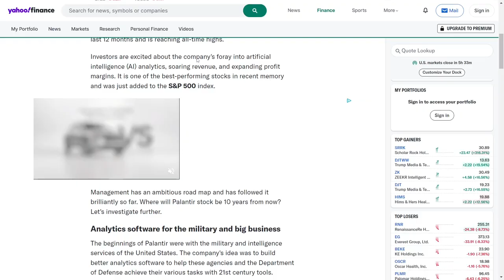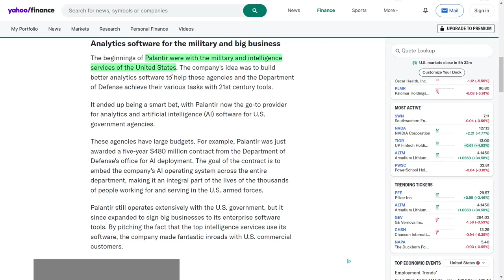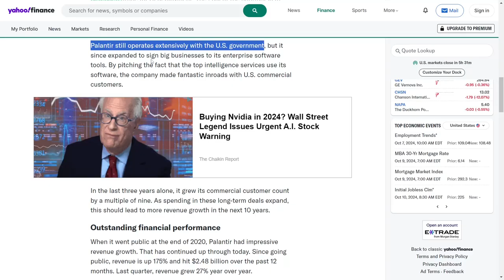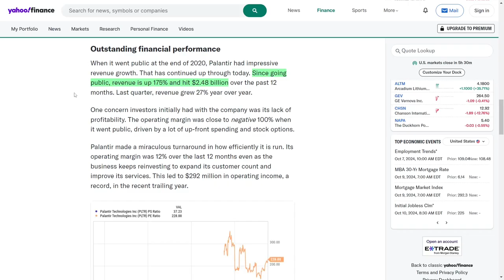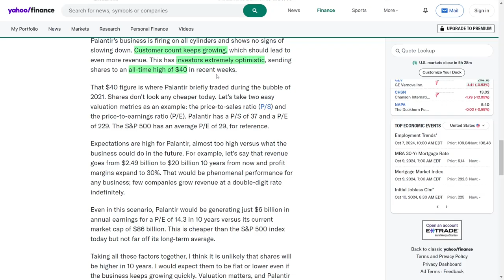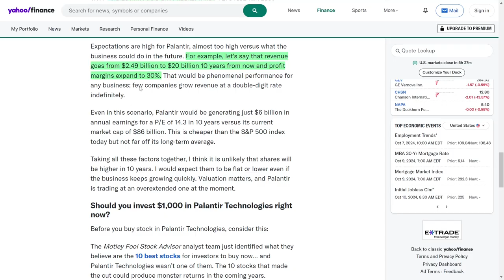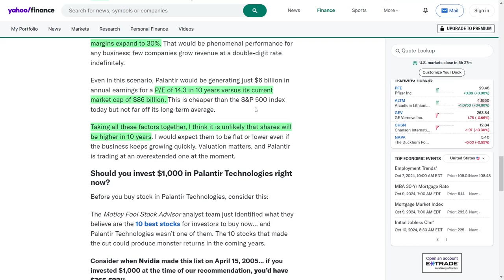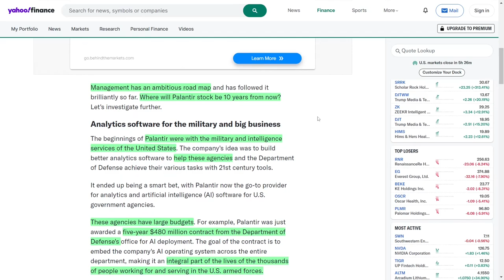Palantir in 10 Years: How High Can This AI Stock Go?